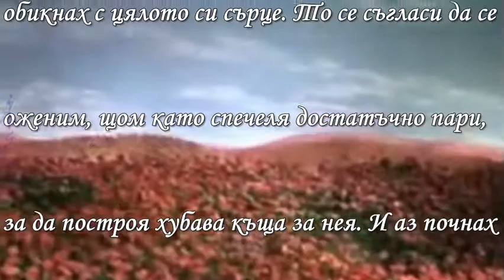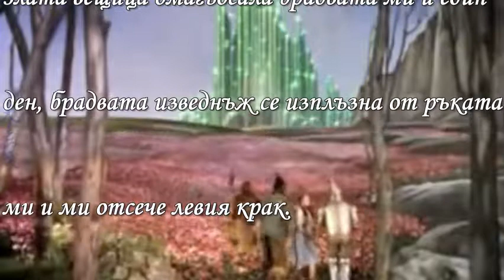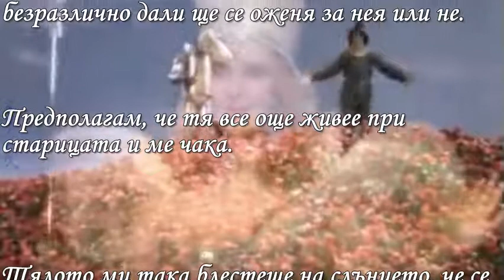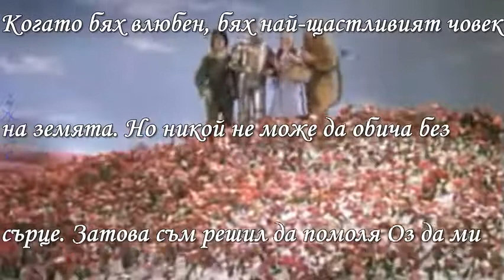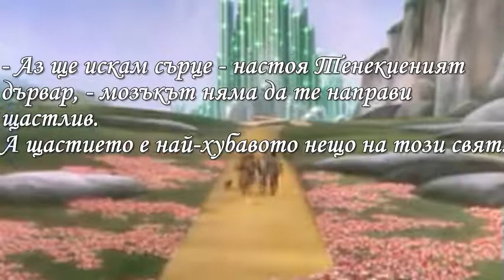Вълшебникът от Оз - Лиман Франк Баум